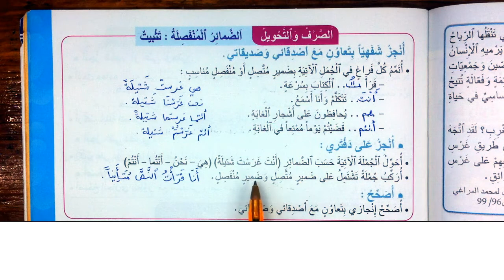اجوبة الصرف والتحويل الضمائر المنفصلة الصفحة 163 المنير في اللغة العربية المستوى الرابع